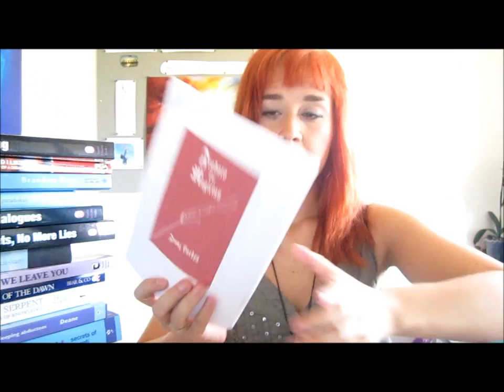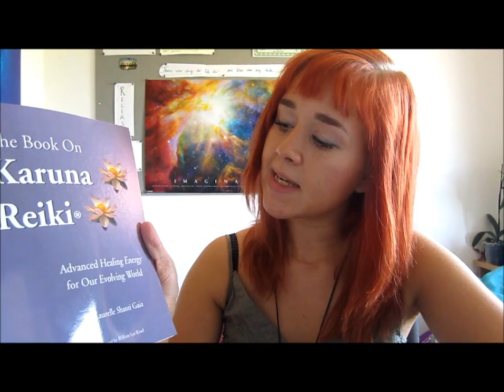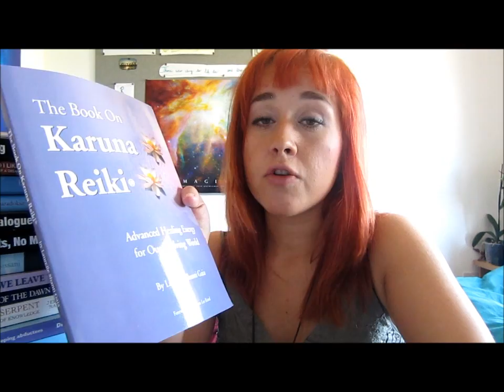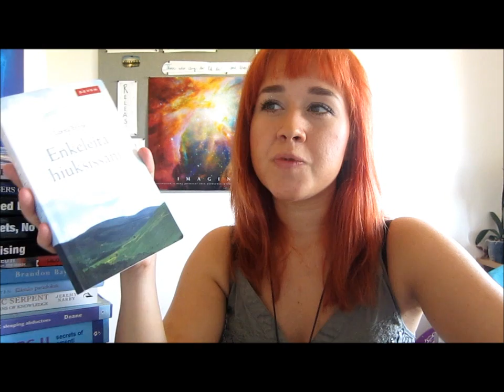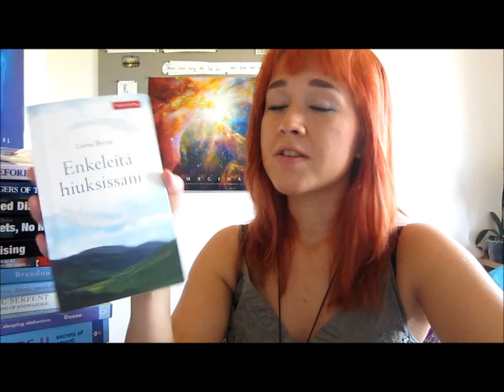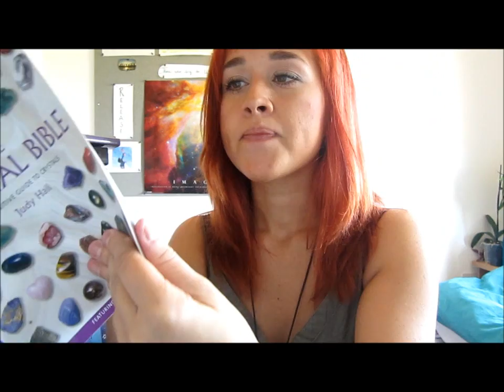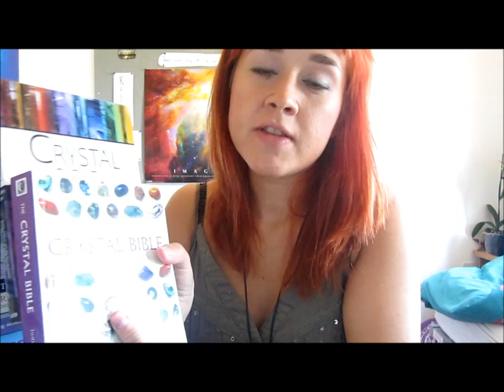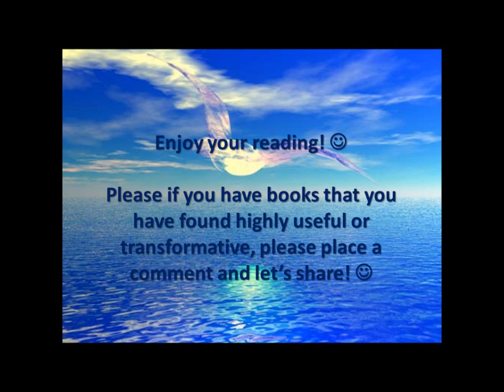TOP Books for a Spiritual Warrior! Part 3.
PART ONE

Lucid dreaming, Astral travelling, Out-of Body Experiences -- books
Transformative and life changing -- books

PART TWO

Human race and our planet
Atlantis
Techniques
Starseeds
Dolphins

PART THREE

Angels
Hermetics
Reiki
Crystals

Transformative books

Courage to Surrender -- Tommy Hellsten
The Journey -- Brandon Bays

Out-of-body/Lucid Dreaming books

Exploring the World of Lucid Dreaming -- Stephen LaBerge & Howard Rheingold
Lucid Dreaming -- Robert Waggoner
Journeys Out of the Body -- Robert A. Monroe
Multidimensional Man -- Jurgen Ziewe
Astral Dynamics -- Robert Bruce

What is going on in our world?

Human Race Get off your knees -- The Lion Sleeps no more -- David Icke
Ashayana Deane -- Voyagers I (sleeping abductees) & Voyagers II (The Secrets of Amenti)
The Cosmic Serpent, DNA and the origins of knowledge -- Jeremy Narby
Another great ones:
2012 The Great Shift -- Patricia Cori

Atlantis

Atlantis Rising -- Patricia Cori
Samuel Sagan -- Atlantean Secrets

Starseeds

No More Secrets, No more Lies -- Patricia Cori
(Another good one The Starseed Dialogues -- Patricia Cori)
Barbara Marciniak -- Bringers of the Dawn
(Another good one is Prism of Lyra -- An Exploration of Human Heritage -- Lyssa Royal)

Techniques

Dolphins
Patricia Cori -- Before we Leave you

Angels
Lorna Byrne -- Angels In my Hair (I) and Stairway to Heaven (II)
(Doreen Virtue has also good books on this topic, but many of them are for beginners!)

Hermetics

Initiation into Hermetics -- Franz Bardon
KYBALION -- A STUDY OF THE HERMETIC PHILOSOPHY OF ANCIENT EGYPT AND GREECE

Reiki
The Book on Karuna Reiki -- Laurelle Shanti Gaia
Crystals
The Crystal Bible -- Judy Hall
The new Crystal Bible -- Cassandra Eason